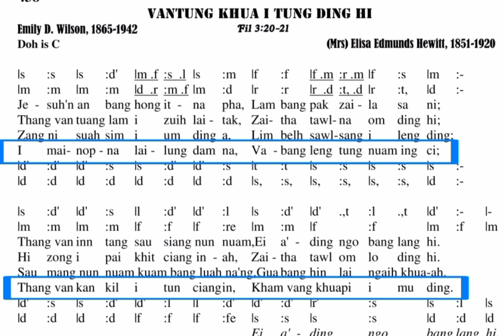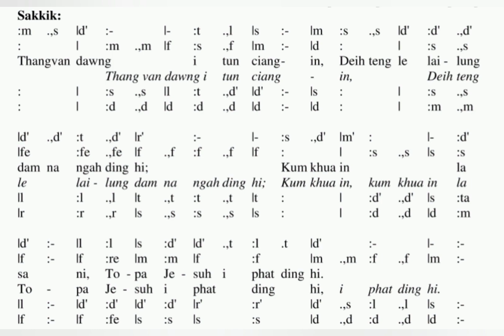Funeral Hymn " Vantung Khua I Tung ding hi." When We All Get To Heaven | Piano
lungdam